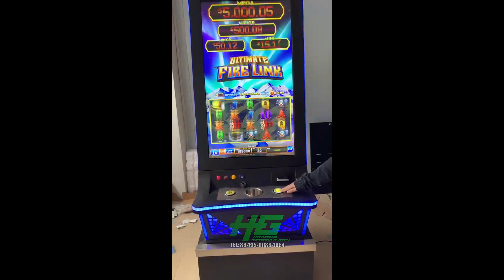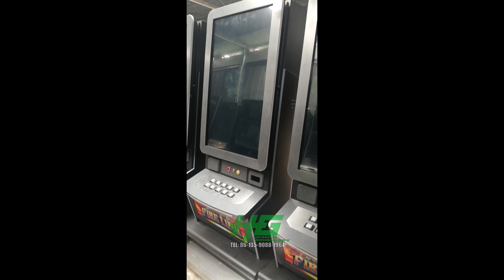Factory Price Fire link Ultimate 43 inch Touch Screen 8 in 1 Slot Gambling Games Machine